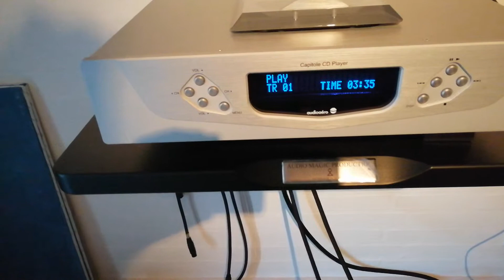Pap.,Audio Aero, Primare A32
Looking at AA, beautiful playing machine.   Music Birgitte Soojin